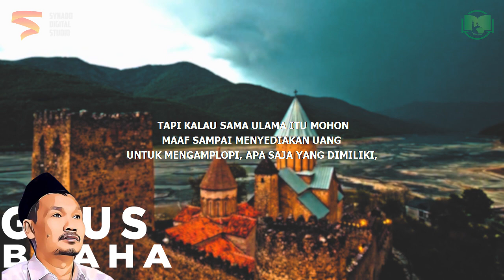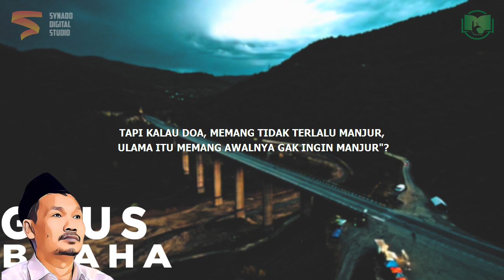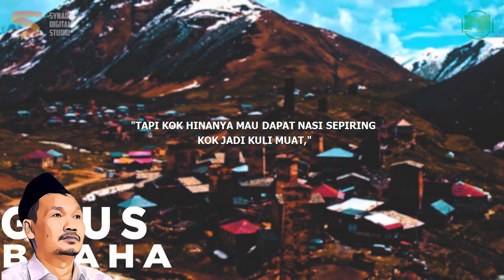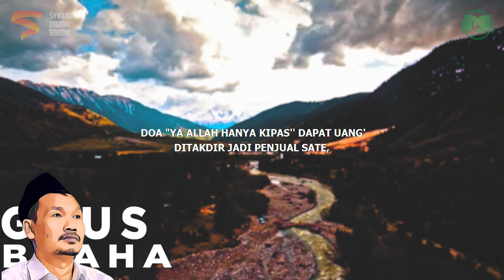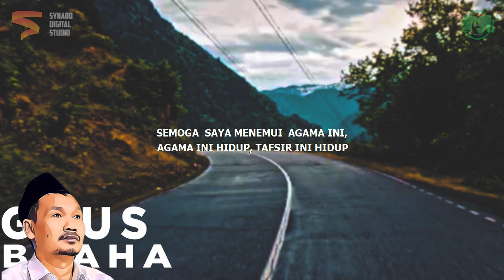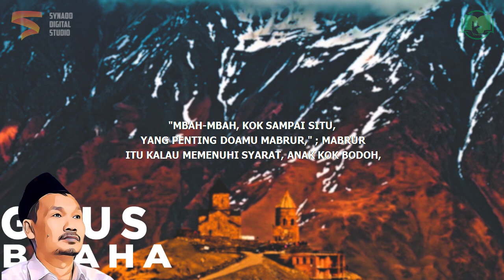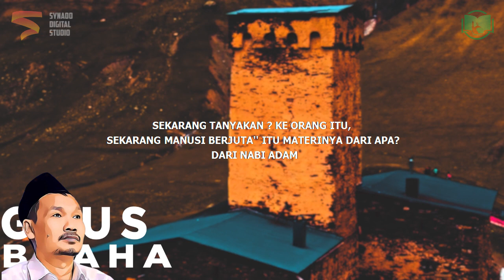Do'a Salah Alamat | Gus Baha Bahasa Indonesia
Ngaji Gus Baha Terbaru 2021 Bahasa Indonesia tentang doa salah alamat